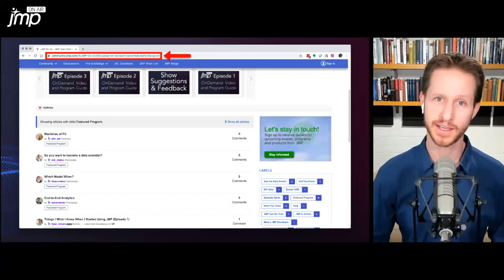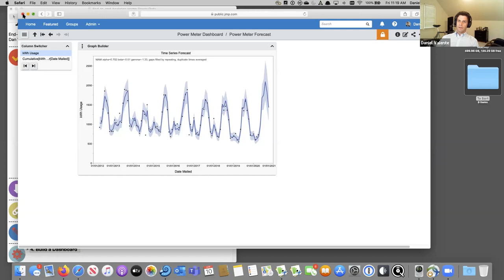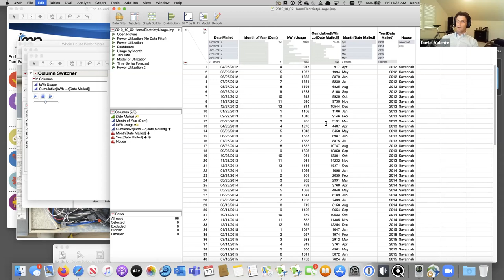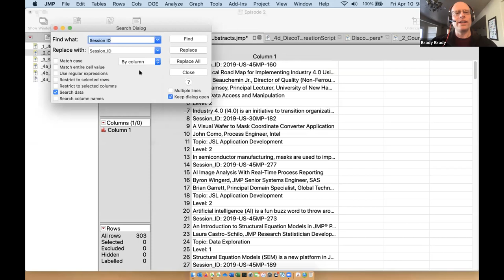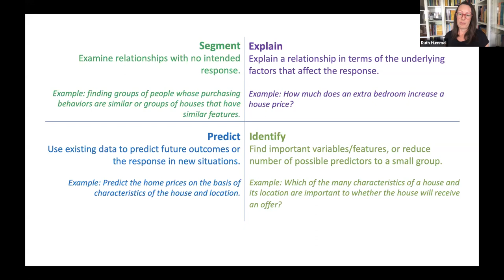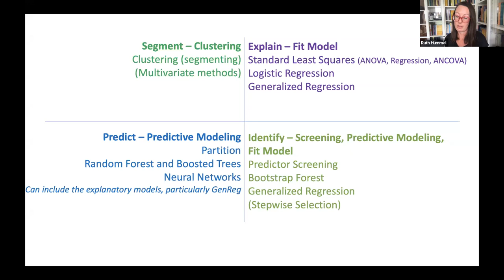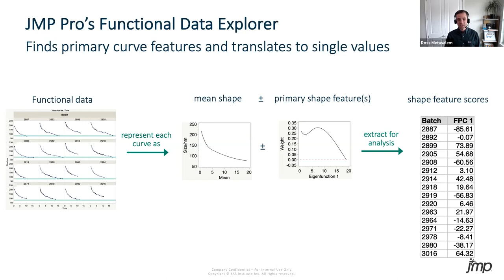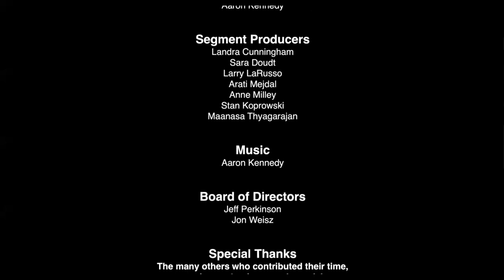JMP On Air - Episode 4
JMP On Air is a livestreamed show focusing on analytics. In this episode from April 10, 2020: end-to-end analytics; Bhramari breathing; the Data Doctor on data cleanup; Which Model When?; functional design of experiments. Also: virtual joins, linear regression, standardizing your column attributes.